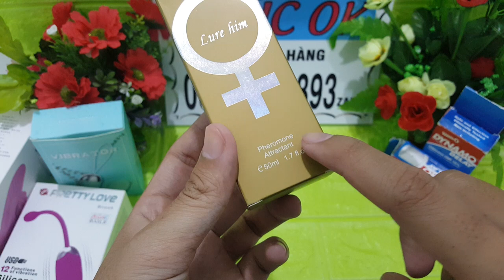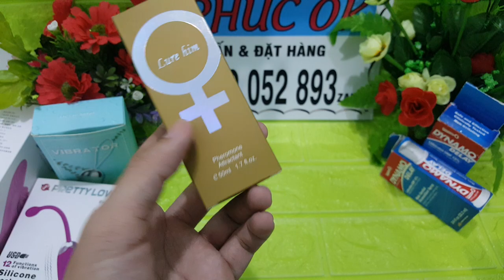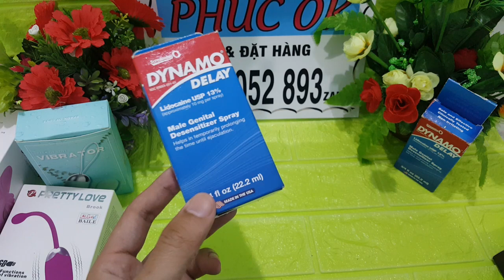Thuốc kích dục nữ giá rẻ hiệu quả ngay lần đầu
Bên mình cung cấp thuốc kích dục nữ chính hãng hiệu quả, an toàn mà giá sinh viên dành cho các bạn nam muốn kích thích tăng ham muốn bạn tình thì liên hệ bên mình.